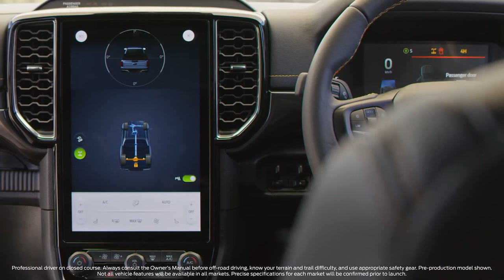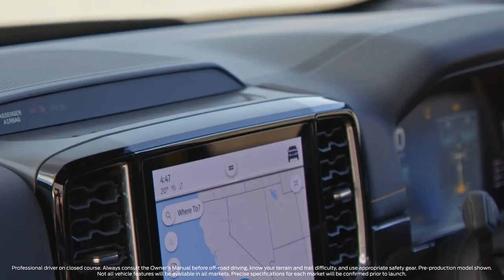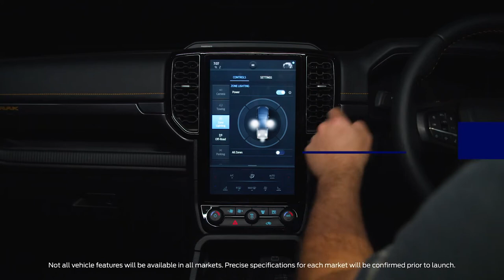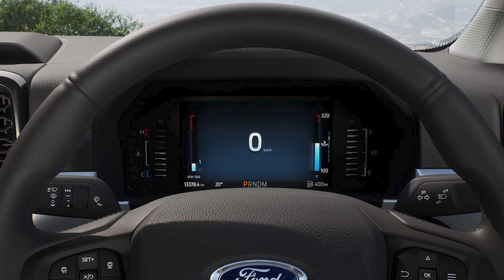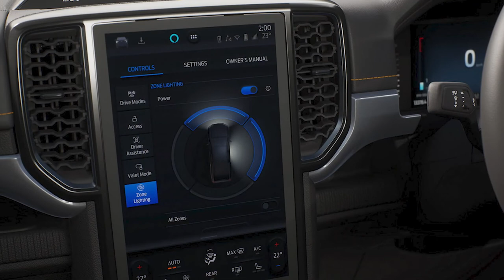FORD RANGER WILDTRAK 2022-2023 INTERIOR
DETAILS ABOUT THE CAR:
Next Gen Ford Ranger Wildtrak 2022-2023 model year - a detailed overview of the interior (fully digital instrument panel and Ford's latest SYNC 4 system, lighting system and seats).
Customer-focused interior features
Customers wanted a flexible, modern cockpit that caters to both work and family duties. So, Ranger needs to serve as both a workspace and a haven, providing smart and connected features with more comfort and storage options than ever before.
The heart of the Ford Ranger's connective experience is the large 10.1-inch or 12-inch touchscreen in the centre stack. It complements the fully digital instrument panel and is loaded with Ford's latest SYNC4 system, which comes customer-ready with its voice-activated communications, entertainment and information systems. FordPass enhances the ownership experience with features like Remote Start, Vehicle Status, and remote lock and unlock functions via a mobile device.
Many of the traditional driving mode controls have been moved from the dash and centre console to their own dedicated display on the SYNC screen. With one button press, drivers can go to Ranger's dedicated screen for all off-road and drive modes where they can monitor the driveline, steering angle, vehicle pitch and roll angles and other controls.
The screen also is linked to a 360-degree camera to make parking a breeze in tight urban spaces or to assist when negotiating particularly tricky terrain while out exploring. In addition, customers can control Ranger's new exterior zone lighting system via the touchscreen or the FordPass app, which means they don't have to work, camp or do anything in the dark. Ranger technology will also be future-proofed to accept Ford Power-Up wireless software updates thanks to the embedded FordPass Connect modem.
The design team also created clever storage and useful features for owners. There are not only places to store your phone or charge it wirelessly (where compatible), but there's a large centre console bin to stash things. In addition, the door pockets are designed to carry more, the wide dash conceals an upper glovebox and there are storage bins under and behind the rear seats.
Built to do more with better access, more functional space
That was the inspiration for creating an integrated side-step behind the rear tyres of the next-generation Ranger, to create a strong, more stable way for them to access the box. In addition, the Ranger team worked to ensure that a wider variety of cargo could fit and stay secure in the load box.
Additional thoughtful, customer-focused touches include a new, tough plastic-moulded bedliner that helps protect both the truck bed from scratches and owners' knees from kneeling on a steel truck bed. Extra cargo tie down points - on strong steel tube rails - provide convenient points to secure loads. Durable, flexible load box caps around the sides of the box and across the tailgate conceal structural attachment points for canopies and other aftermarket accessories.
In addition, Ford Ranger offers a new cargo management system designed with dividers to hold various sized items - like timber or toolboxes. Owners also can create smaller compartments to store objects, which would otherwise have to go in the cab, using a system of ultra-strong spring-loaded cleats that clip into rails bolted to each side of the cargo box. The tailgate can also double as a mobile work bench with an integrated ruler and clamp pockets to measure, grip and cut building materials.
Zone lighting - controlled via the in-cabin SYNC™ screen or through the FordPass app - provides 360-degree lighting around the truck to help give customers better visibility around the vehicle. Load box lighting is provided under the left- and right-hand rails and provides plenty of light for finishing up jobs in low light or finding things in the cargo box at night.